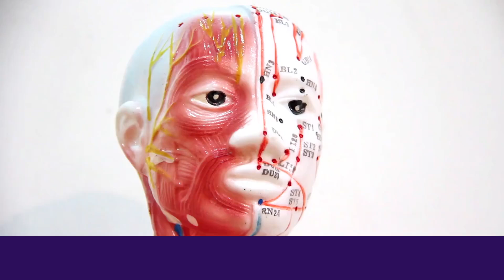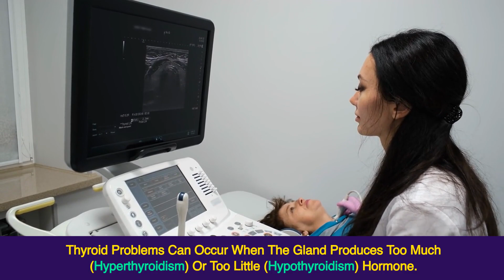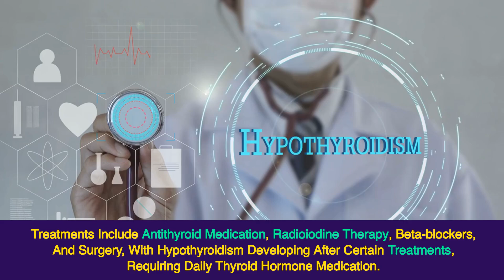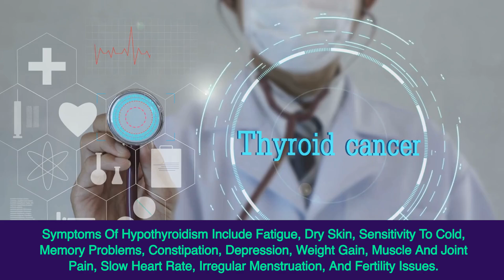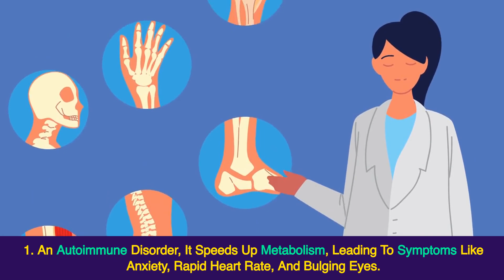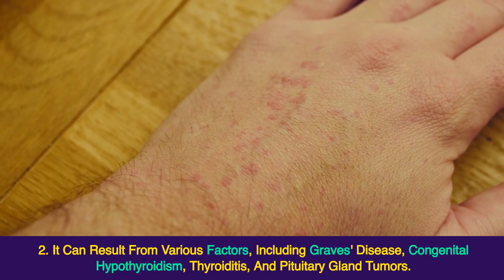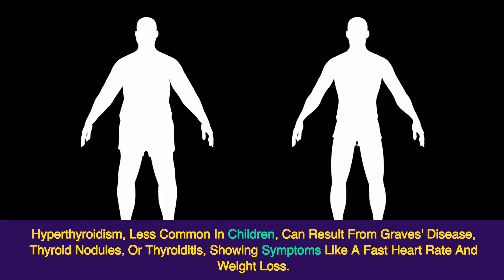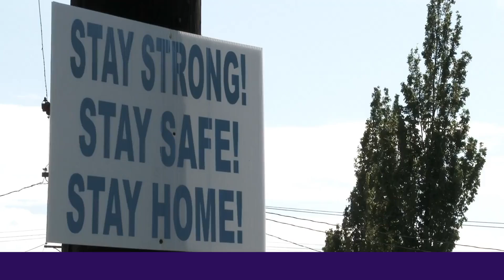Thyroid Symptoms, Signs, Causes, Prevention & Diet Tips: Health Miracles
Welcome To Health Miracles
Discover the essential insights into thyroid health with Health Miracles! From understanding common thyroid problems like hypothyroidism and hyperthyroidism to exploring preventive measures and treatment options, we provide the knowledge you need to maintain a healthy thyroid. Learn about the significance of this vital gland and how it impacts your overall well-being. Join us on this journey to better health and stay informed with our expert tips and advice.
Always seek the advice of your physician or other qualified health provider with any questions you may have regarding a medical condition. Never disregard professional medical advice or delay in seeking it because of content found on this channel. The creators of this channel are not medical professionals, and the information shared should not be considered as medical advice. Use the information at your own discretion and risk. If you have a medical emergency, call your doctor or emergency services immediately.